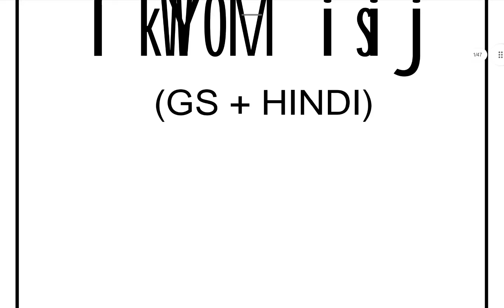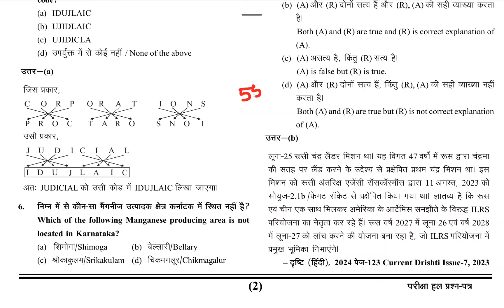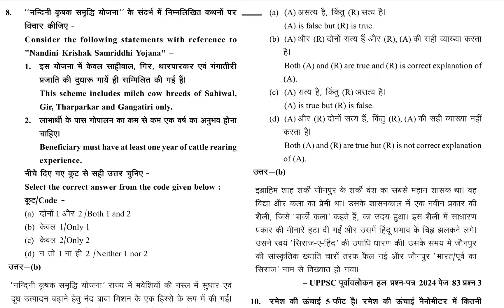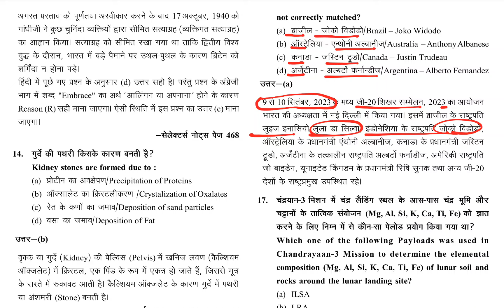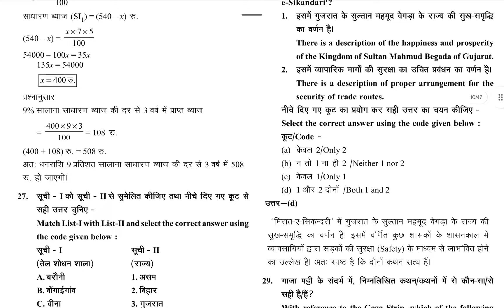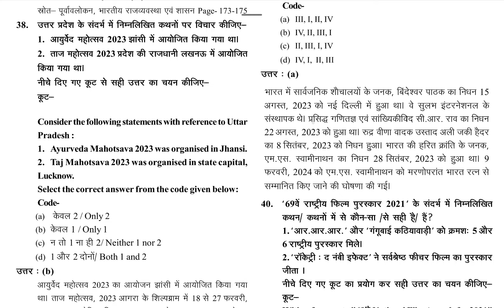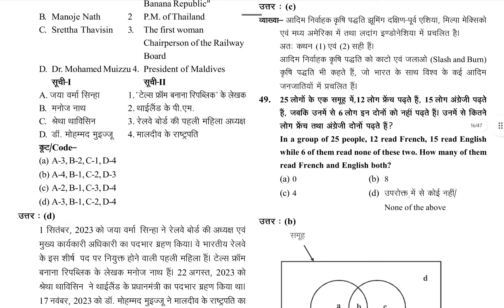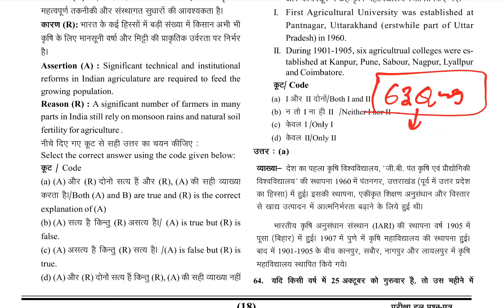RO-ARO Paper 2024 Full Analysis || RO Paper-1 Full Explanation Analysis || RO-ARO 2024 Exam Paper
UPPCS Prelims
Previous Year Paper

Uppcs mains objective pyqs 2017
Uppcs mains objective paper for uppcs pre 2024
Uppcs mains objective mcqs series
Uppcs mains objective pyqs glance academy
Nishu mam Glance Academy
Nishu mam uppcs pre 2024 test paper
Dhyeya uppcs pre 2024 test series in hindi
dhyeya uppcs test series for pre 2024 glance academy